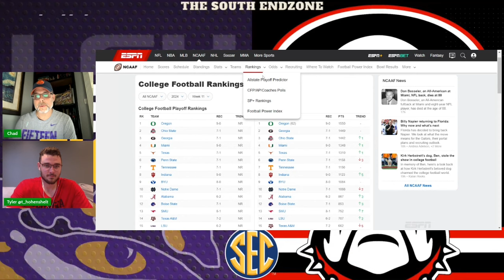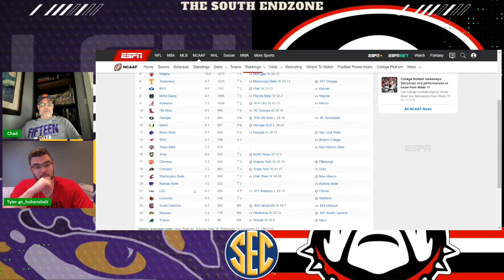Miami is a FRAUD!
It’s NO FRAUD NOVEMBER and Week 11 exposed the cracks in several teams. But the biggest fraud that was exposed was the Miami Hurricanes.

Chad and Tyler have been telling you for weeks that Miami was way overrated. Now check us out as we break down this game and some other key outcomes from a wild Week 11.

Men of Order all natural herbal supplements for Focus, Strength, and Restful Sleep:

00:00-00:30 Intro